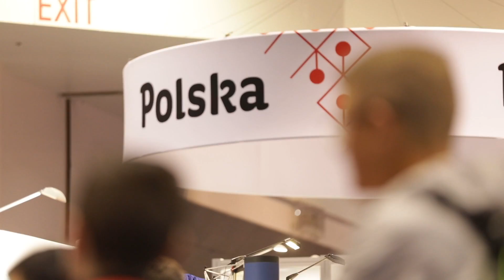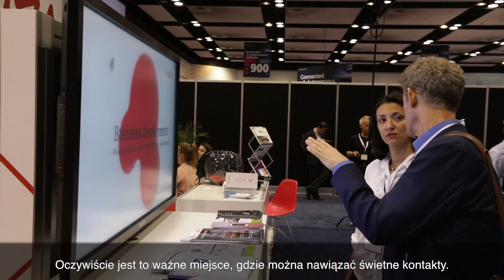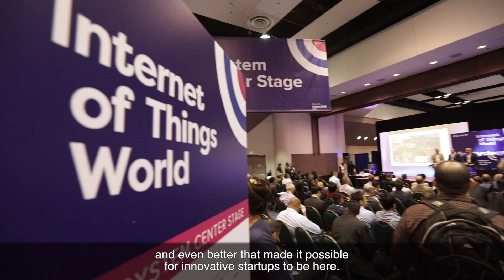Polish ICT promotion stand at IoT World in Santa Clara (USA)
On May 16-18, 2017 Polish Agency for Enterprise Development organized a promotional stand at the IoT World trade show in Santa Clara (CA). During the show 36 Polish companies had an opportunity to promote their offer on the Polish stand. More about the program